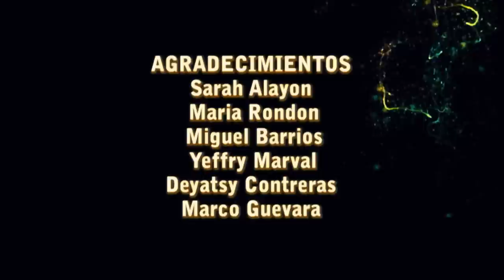DEUSNOMIA BANDA ILUSION-ILUSION LA SERIE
Banda de Rock De Maracay Creada en Agosto del 2010, conformada por Erika Alayón -voz- Jorge Arevalo -Guitarra- John Rodriguez -Bajo- Jonathan Perez -Bateria.
INTERPRETAN EL TEMA ILUSIÓN PERTERNECIENTE A UNA SERIE DEL MISMO NOMBRE, GRABADA EN VALENCIA Y ARAGUA. PARA MAYOR INFORMACIÓN DE LA SERIE PUEDES INGRESAR A facebook asc civil ilusion y tiwtter @ilusiont1 y tambien